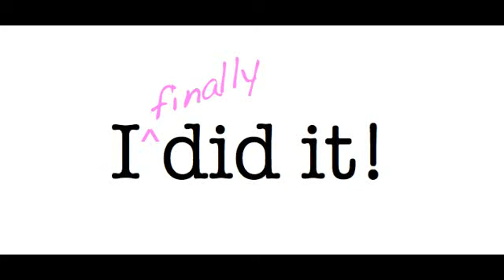I finally... did it!!!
Thanks to all of you! The Rayman Community! ♥♥